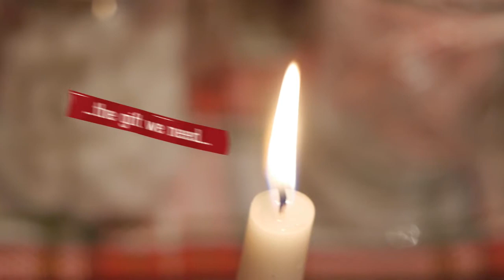Socks n' Underwear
This Christmas season join us at Christ's Place for a four part Holiday series entitled Socks n' Underwear. Enjoy laughing together and learning about the gift we never wanted but actually needed.